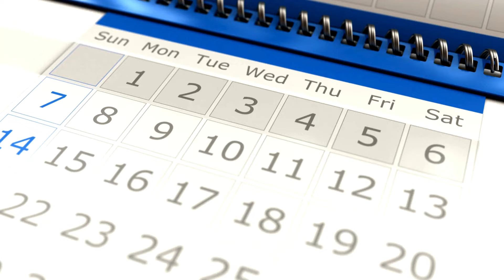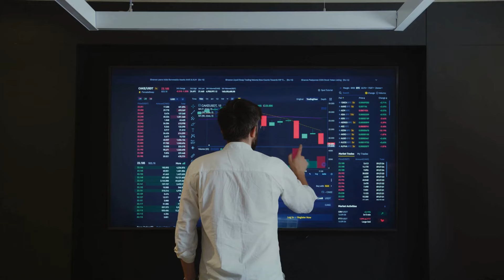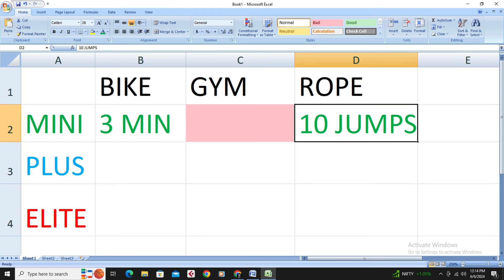உன்னை நீயே 🔥 செதுக்கு | 7 Days Challenge to Change Yourself Completely💥| BEST LIFE CHANGING VIDEO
Make a challenge for your own idea and write a comment after 7 days.
7 days challenge